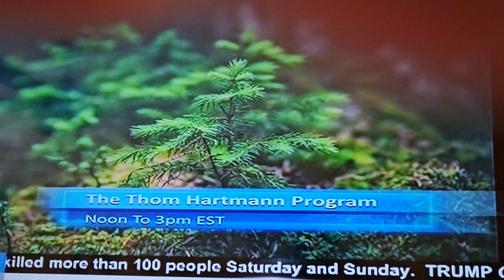Trump Orbon clone